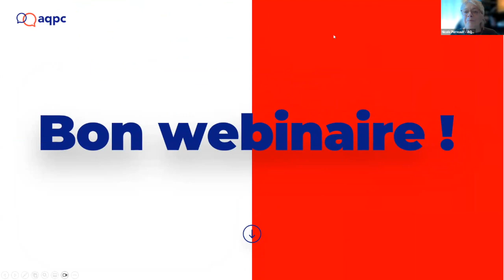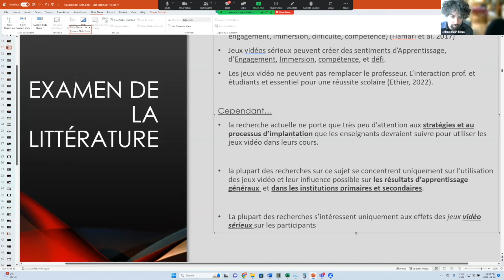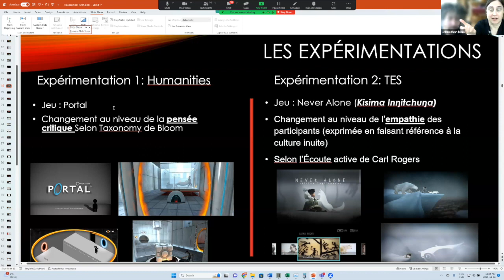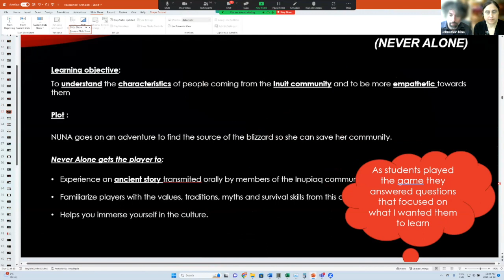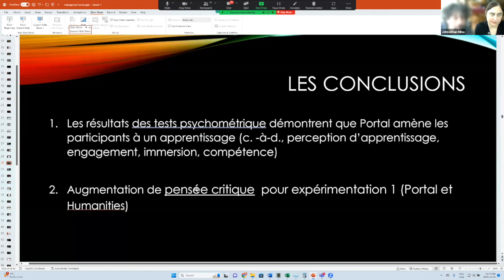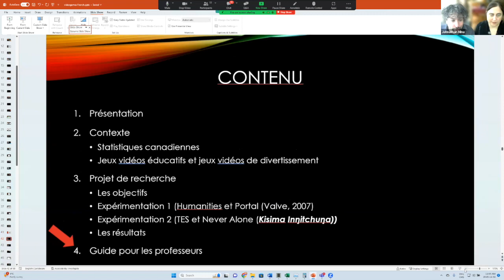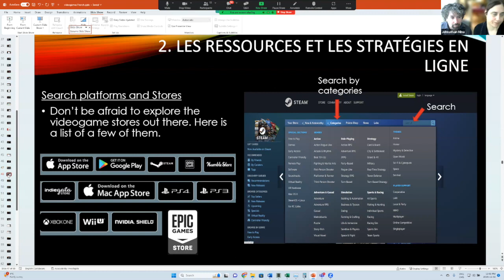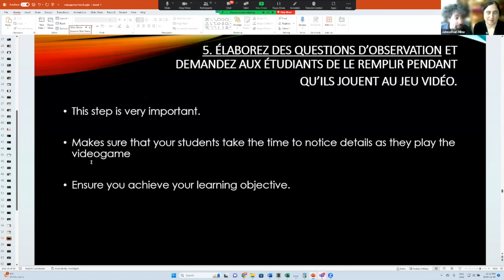Apprendre par les jeux vidéos, est-ce possible?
Dans le cadre d'une subvention du Programme de recherche et d'expérimentation pédagogiques (PREP) 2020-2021 offerte par le ministère de l'Éducation du Québec aux établissements collégiaux privés du Québec, nous avons expérimenté l'utilisation de jeux vidéos axés sur le divertissement dans nos salles de classe. Notre recherche visait à déterminer si l'intégration des jeux vidéos que nous avions choisis avait une incidence mesurable sur les compétences de pensée critique et les niveaux d'empathie de nos étudiant.e.s en Humanities (Philosophie) et en Techniques d'éducation spécialisée.

Lors de notre présentation, nous vous donnerons un aperçu de notre projet et nous vous ferons part de notre expérience de mise en œuvre d'un jeu vidéo basé sur le divertissement dans un environnement de classe en ligne uniquement (en raison de la pandémie). Finalement, nous vous proposerons quelques lignes directrices que d'autres pédagogues pourront utiliser s'ils décident d’utiliser des jeux vidéos dans leur propre salle de classe.